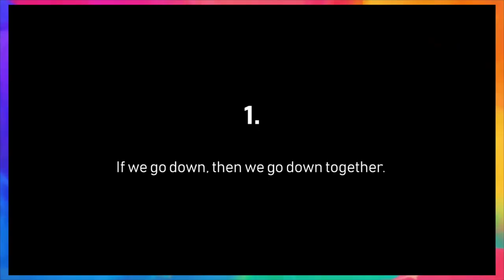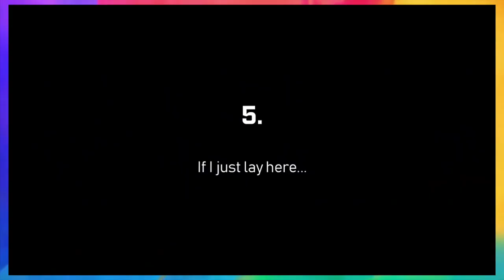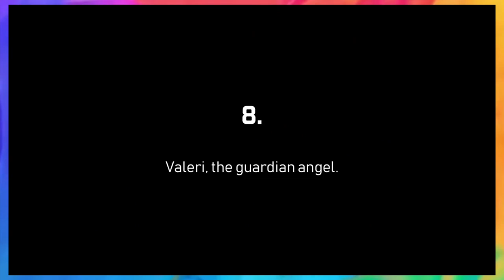Top 10 Times Spotters Actually Helped